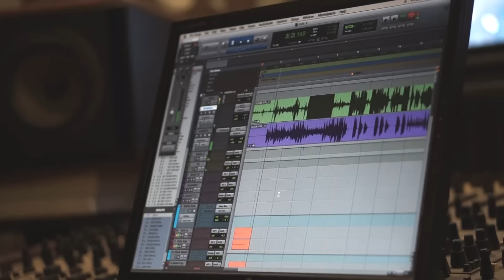The making of The Second Breaktime's EP (Trailer)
Video ini adalah cuplikan saat take drum di studio untuk pembuatan EP perdana the second breaktime.

Pre order koleksi akan dibuka april 2016
GET READY GUYS!!!